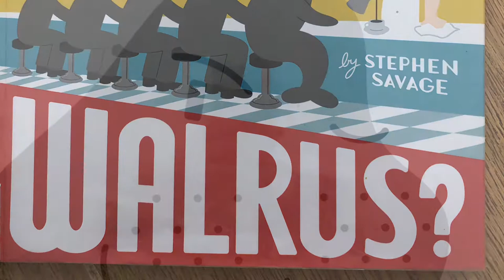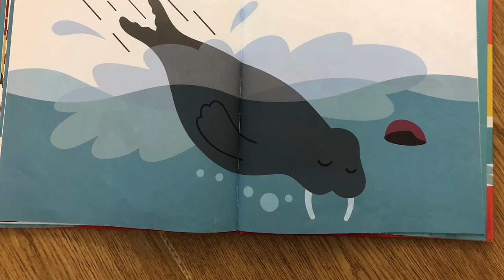Where’s Walrus? By Stephen Savage